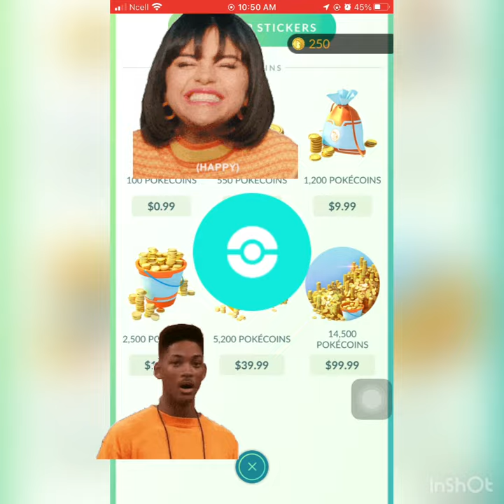19.99$ Spend On PokeCoins ?? Easy Money | Pokémon Go Nepal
REDEEM 25$ IN MY APPLE STORE FOR POKEMON GO